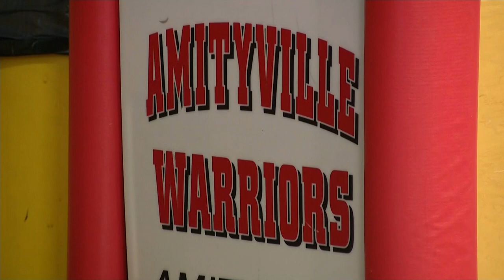Amityville teacher suspended over accusations he referred to Black student as a 'monkey'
The teacher, who is white, was allegedly heard using the word while addressing a student athlete during a live stream of a football game.